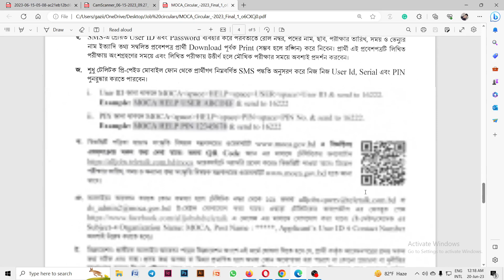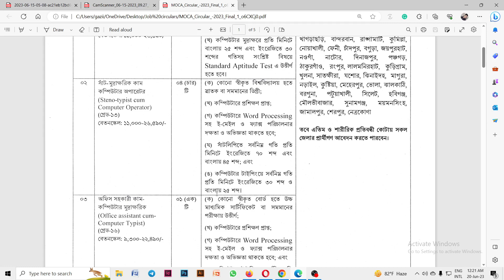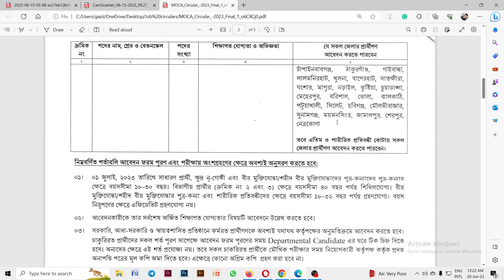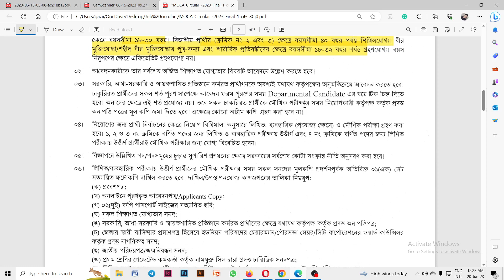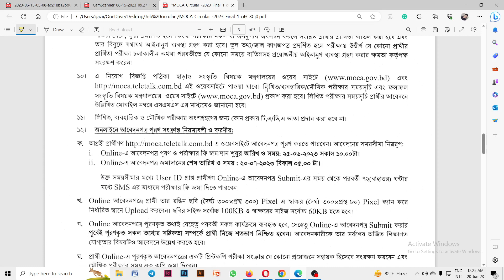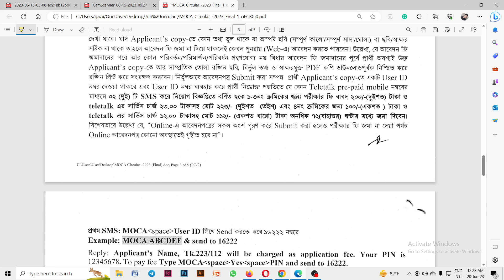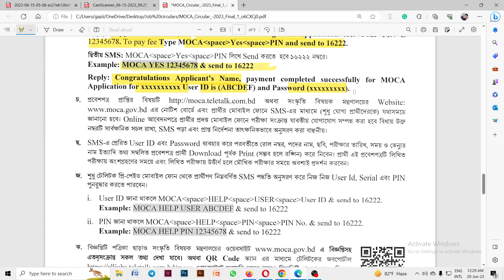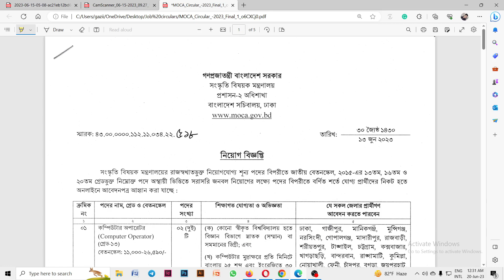সংস্কৃতি মন্ত্রণালয় এ নিয়োগ বিজ্ঞপ্তি। Govt Job Circular। Job Circular 2023। চাকরি ২০২৩।নিয়োগ ২০২৩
সংস্কৃতি মন্ত্রণালয় এ নিয়োগ বিজ্ঞপ্তি। Govt Job Circular। Niyog Biggopti। Job Circular 2023। চাকরি ২০২৩। নিয়োগ বিজ্ঞপ্তি ২০২৩। চাকরি। নিয়োগ ২০২৩। Government job circular।